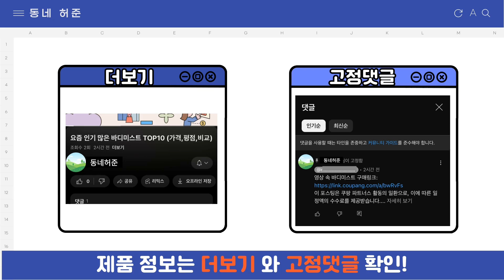요즘 인기 많은 우쿨렐레 추천 TOP7 (가격,평점,비교)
요즘 가장 잘팔리는 우쿨렐레 추천
 영상 속 우쿨렐레 구매링크:

1위 : 소프라노 우쿨렐레 초보용 입문용 헤링본 우쿠렐레 고급형 악기 풀패키지 세트, 심플형 헤링본 풀패키지
가격 : 40,000원

2위 : 레브 소프라노 우쿨렐레 RU3S + 구성품 패키지
가격 : 42,000원

3위 : SAMICK 삼익 콘서트형 우쿨렐레 신모델 SAK-200 출시기념 특가
가격 : 62,000원

4위 : 크래프터 콘서트바디 우쿨렐레 UC-GODINUS, 콘서트
가격 : 187,000원

5위 : 삼익악기 우쿨렐레 SMU-50NM
가격 : 44,000원

6위 : 크래프터 콘서트바디 우쿨렐레 UC-27 PRESTIGE, 콘서트
가격 : 237,000원

7위 : 도미노스토리 입문용 우쿨렐레 콘서트 통기타 미니기타
가격 : 29,990원